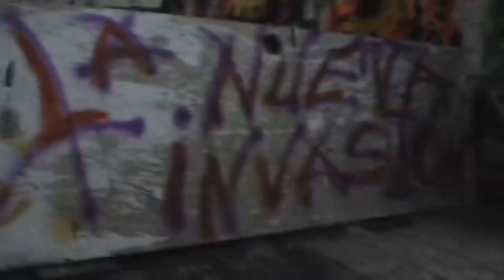Conversando con la Nueva Invasión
Hace una semana se realizo el primer Tono Invasor donde estuvimos con la gente de La Nueva Invasión, quienes nos hablaron un poco de su propuesta y de la escena local.